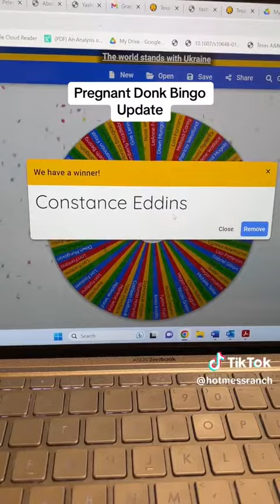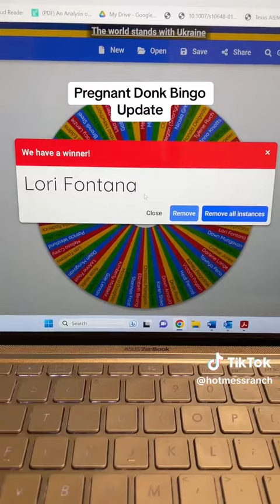Pregnant Donk BINGO Update! 🥰❤️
Pregnant Donk BINGO Update! 🥰❤️ Congratulations to Contance and Lori for winning the first 2 rounds! 😍🥰❤️ Please make sure you reach out to the Ranch if you have not yet to claim your prize! 😍🥰❤️